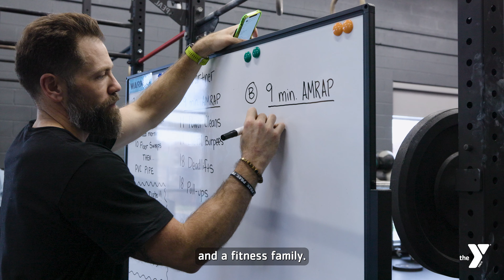CrossFit Forged Iron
CrossFit Forged Iron is located at the Jamerson Family YMCA and is a premier program for YMCA members!